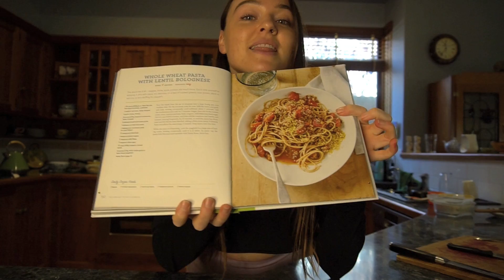What I eat in a day as a VEGAN